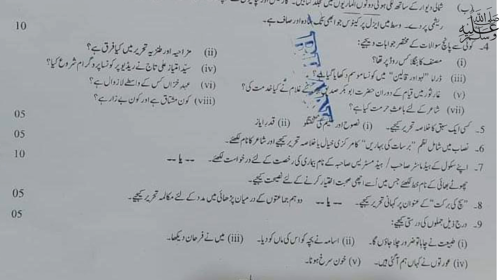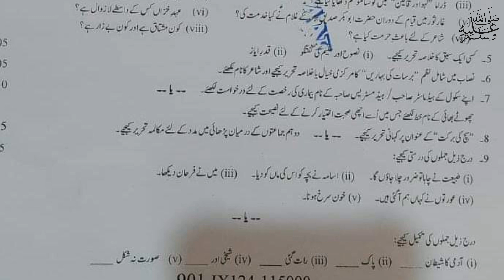9th class Urdu paper fsd board group 1 subjective 2024|| class 9 Urdu paper group 1 2024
Fsd G1 urdu
9th class urdu question paper 2024|faisalabad board|9th class urdu group 1 mcqs paper 2024

9th class urdu group 1 paper 2024 faisalabad board
faisalabad board 10th class urdu first time paper 2024
9th class urdu paper 2024
3 April 2024 paper
9th urdu paper 2024 bise faisalabad
bise faisalabad 9th urdu paper 2024
9th urdu paper group 1 faisalabad 2024
9th urdu paper today lahore board group 1 2024
9th urdu paper 2024
9th urdu paper fsd board 2024
9th urdu paper faisalabad board 2024
urdu 9 group 1
9th class urdu fsd board paper solution
today 9th class urdu fsd board group 1 mcq
9th class urdu fsd board 1st time paper mcq
9th class urdu fsd board mcq
9th class urdu fsd board morning mcq
9th class urdu fsd board morning paper
9th class urdu fsd board paper
9th class urdu guess paper 2024
9th class urdu paper
today 9th class urdu fsd board objective
bise faisalabad 9th class urdu guess paper 2024